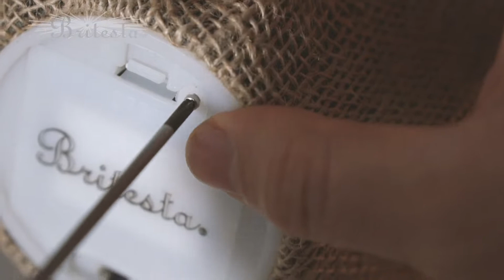Nadelbäumchen im Topf mit 24 LEDs, Kunstschnee und Zapfen, 70 cm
Dekorieren Sie Ihr Zuhause weihnachtlich - alle Jahre wieder

• Stimmungsvolle Dekoration zur Weihnachtszeit
• Verziert mit Kunst-Schnee und echten Zapfen
• Dank Batteriebetrieb flexibel einsetzbar

Sorgen Sie für schöne Weihnachtsstimmung: Das kleine Nadelbäumchen mit 24 warmweißen LEDs schafft eine besinnliche Atmosphäre in Ihrem Zuhause. Dekorieren Sie Ihre Fensterbank, Ihren Flur, oder stellen Sie das kleine Bäumchen einfach vor die Haustür.

Fast wie ein echter Baum: Die Tannennadeln sehen aus und fühlen sich an wie Nadeln echter Nordmanntannen. Die frei ausrichtbaren Zweige schmücken Sie zusätzlich mit individuellen Deko-Elementen. Künstlicher Schnee sowie echte Pinienzapfen runden die weihnachtliche Dekoration ab.

Flexibel einsetzbar - auch im nächsten Jahr: Dank Batteriebetrieb stellen Sie das Deko-Bäumchen überall auf. Und für alle kommenden Weihnachtsfeste sind Sie ab sofort gewappnet!